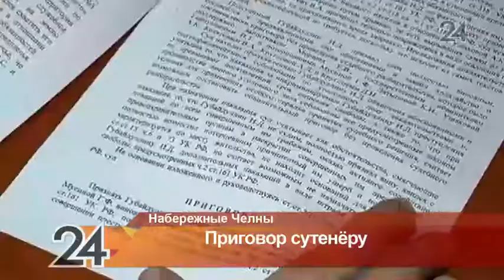В Н. Челнах женщина устроила в квартире салон по оказанию интимных услуг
По материалам дела, салон по оказанию интимных услуг работал почти три года. Квартиру работницам предоставляла 36-летняя местная жительница. За свои услуги женщина получала 45 процентов от выручки, полученной девушками от клиентов.